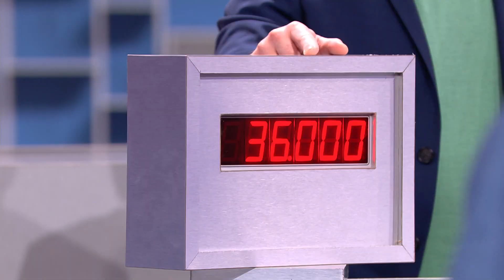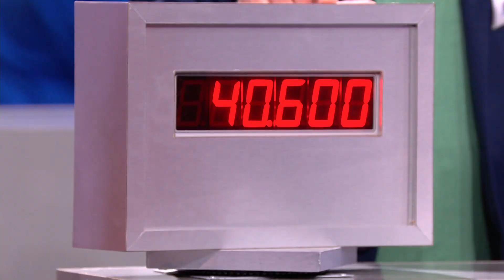Jetzt kommt es drauf an: Wer strampelt sich als Erstes ins Ziel? | Paar Love | SAT.1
Empfohlen ab 12:

Das Tänzerduo Samira und Sanny aus Karlsruhe sind seit vier Jahren ein Paar. Da kennt Samira doch bestimmt den Frauengeschmack ihres Verlobten. Ilona und Ingo aus Gelsenkirchen haben sich vor zehneinhalb Jahren kennengelernt und direkt geheiratet. Eine gute Voraussetzung für den Beziehungstest? Die Studierenden Lena aus Passau und Marcel aus München betreiben ein gemeinsames "Unterwäsche"-Business. Hilft das beim gegenseitigen Einschätzen in Alltagssituationen?

In "Paar Love" ist die perfekte Beziehung bis zu 100.000 Euro wert. Denn nicht Köpfchen oder Kraft, sondern allein das Kennen der besseren Hälfte und das Zusammenspiel als Paar entscheiden über Sieg oder Niederlage. In jeder Folge stellen sich drei Paare in acht Prüfungen dem Beziehungstest von Ralf Schmitz. Nur die zwei Duos, die sich ganz genau kennen, kommen ins Finale. Und nur das Siegerpaar darf um bis zu 100.000 Euro glücklicher nach Hause gehen.